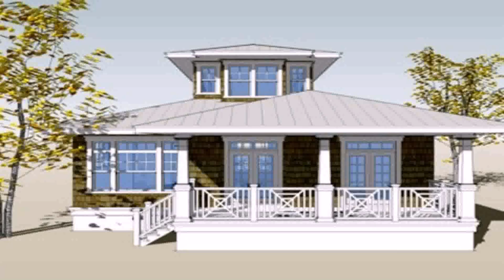Small House Terrace Design In Philippines - Gif Maker DaddyGif.com (see description)